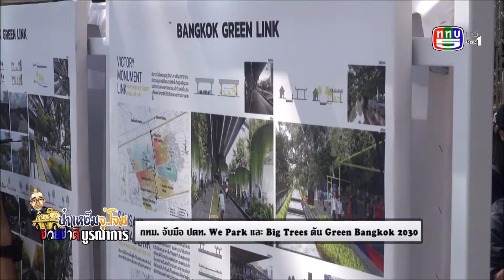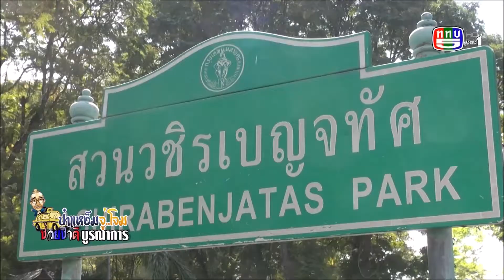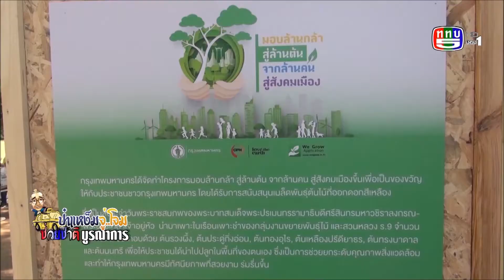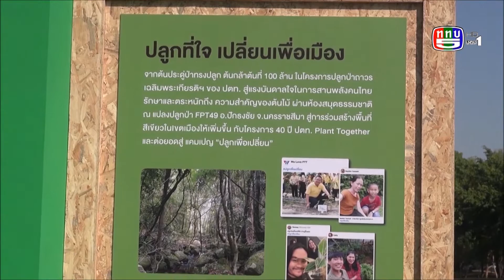พล.ต.อ.อัศวิน ผู้ว่ากทม.เปิดGreenBKK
ป๋าแหง็มจู่โจม ช่วยชาติบูรณาการ 6มค.63
-จู่โจม Green Bangkok 2030)
“. ผมจึงขอประกาศเจตนารมณ์ของกรุงเทพมหานคร ในการขับเคลื่อนในด้านนโยบายในด้านการเพิ่มพื้นที่สีเขียว ด้วยการส่งเสริมการมีส่วนร่วมของพี่น้องประชาชน และหน่วยงานต่างๆทั้งภาครัฐและภาคเอกชน เพื่อพัฒนากรุงเทพมหานครให้เป็นเมืองสีเขียว ที่มีสภาพแวดล้อมที่ดี-ทุกคน อย่างยั่งยืน. ”
 นี่คือของขวัญชิ้นใหญ่มากครับ-“โครงการ Green Bangkok 2030” เพื่อผลักดันสู่กรุงเทพสีเขียว กับ ปตท. และภาคีเครือข่าย We Park และ Big Trees
 ที่-พล.ต.อ.อัศวิน ขวัญเมือง ผู้ว่าราชการกรุงเทพมหานคร-บอกว่าปีนี้คริสตศักราช2020 อีก10ปีข้างหน้าคือปีคริสตศักราช2030
         โครงการ Green Bangkok 2030-มีเป้าหมาย คือ
 เมื่อคนกรุงเทพคิดถึงพื้นที่สีเขียว จะต้องเดินแค่ 5นาทีก็ถึง-นั้นหมายถึงว่าต้องมีพื้นที่สีเขียวอยู่ห่างจากที่พักอาศัย-อยู่ใกล้ชุมชนแค่ระยะทาง 400เมตรเท่านั้นครับ
 แล้วจะทำอย่างไร-ให้มีพื้นที่สีเขียวใกล้ชุมชนขนาดนี้-400เมตร-กทม.พื้นที่จำกัด
 ท่านผู้ว่ากทม.-ก็เลยถือโอกาสเปรียบเทียบให้ฟังครับ..ประเทศสิงคโปร์-มีประชากรหนาแน่นอันดับ2ของโลก-แต่พื้นที่สีเขียวมากเป็นอันดับต้นๆของโลก
“. อย่างสิงคโปรค์นี่ 66ตารางเมตรต่อคนเค้ามีเกณฑ์เค้าเลยนะครับ ว่ามีประชากรเกิด1คนจะต้องปลูกต้นไม้ 3 ต้น. ”
 ท่านพลตำรวจเอกอัศวิน ขวัญเมือง ผู้ว่าราชการกรุงเทพมหานคร บอก-ปัจจุบันกรุงเทพมหานคร มีพื้นที่สีเขียวต่อประชากรอยู่ในสัดส่วน6.9ตารางเมตร ต่อคน  และมีพื้นที่ร่มไม้ในสัดส่วน14เปอร์เซนต์ต่อพื้นที่กรุงเทพมหานคร
 ต่อจากนี้ไปอีก10ปี-ท่านผู้ว่ากทม. บอก-จะเพิ่มพื้นที่ร่มไม้จากร้อยละ14เป็นร้อยละ30 ก็จะทำให้พื้นที่สีเขียวขยับจาก6.9ตารางเมตรต่อคน-เป็น10ตารางเมตรต่อคน-นะครับ
 และจะทำเช่นนั้นได้-พี่น้องชาวกรุงเทพมหานคร ต้องร่วมมือกัน-ใครมีที่ดินมาก-ก็ร่วมบริจาคที่ดิน-ใครมีที่ดินน้อย-ทาวเฮ้าว์-คอนโด-แฟลต-สามารถปลูกพืชแนวตั้งแนวขวางได้
“. ท่านมีที่ในบ้านของตัวเองท่านก็ปลูกต้นไม้กรณีที่เป็นคอนโด อพาทเม้นท์ ทาวเฮ้าว์-นี่ ก็ปลูกสวนแนวตั้งหรือแนวดิ่งก้ได้นะครับ. ”
(ช่วงถามแรง ตอบแรง)
 คุณศิลปสวย ระวีแสงสูรย์ ปลัดกรุงเทพมหานคร-ได้พาคณะมาอีกมุมหนึ่งของสวนวชิรเบญจทัศน์-ก็เลย-ถามว่า-พื้นที่แปลกตา สีสันถนนสวยงาม ตอไม้ฝังดินอย่างนี้-คือ ตั้งใจจะทำอะไร ครับ
“. ตรงส่วนนี้นะค่ะ มันเผอิญไปเห็นแบบอย่างในประเทศออสเตรเลียตอนช่วงไปดูงาน-ออสเตรเลียเค้ามีต้นเบาบับ(Baobab)-ที่นี่บังเอิญในสวนของเรานี่มี-ต้นเบาบับ-อยู่ ก็เลยจะมาจัดตรงนี้ให้เป็นที่เรียนรู้ให้กับเด็กๆ ให้เรียนรู้เรื่องของต้นไม้ เรียนรู้เรื่องของพืชอะไรอย่างนะค่ะ และจะมีกิจกรรมให้เขามาเล่น ก็ทำเป็นลานอย่างนี้นะค่ะ-ลานให้เขามาเรียนรู้กัน. ”
 สวนป่าออสเตรเลีย-ต้นเบาบับ (Baobab)-คล้ายต้นบอนไซ-ขนาดยักษ์จะนำมาปลูกที่นี่-ครับ-ให้เพื่อนๆดูพันธุ์ไม้แปลกตาของเพื่อนบ้าน บ้าง-ครับ
 เพื่อนๆที่สามารถติดต่อเข้าร่วมโครงการ Green Bangkok 2030 ได้ที่ ชั้น 2 และ 3 ศูนย์การค้าเอราวัณแบงค็อก หรือที่ แฟนเพจ Green Bangkok 2030 ครับ
ทุกฝ่ายช่วยชาวบ้านช่วยชาติบูรณาการ นะครับ